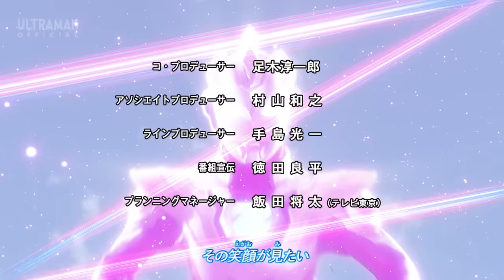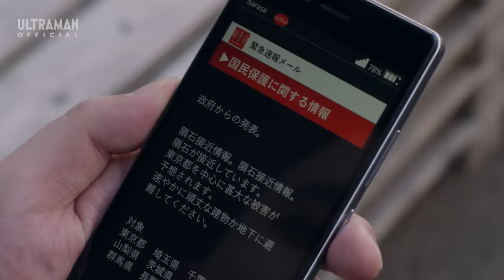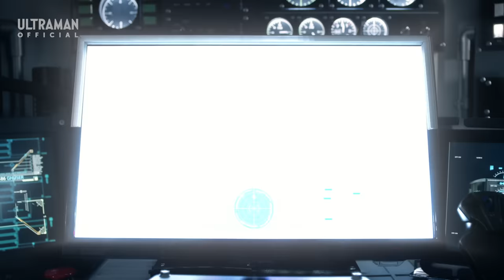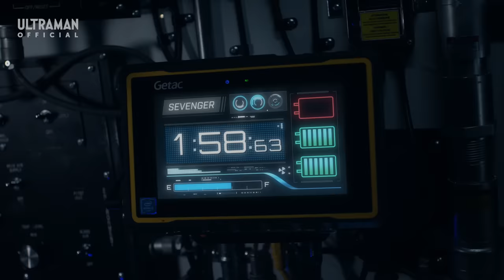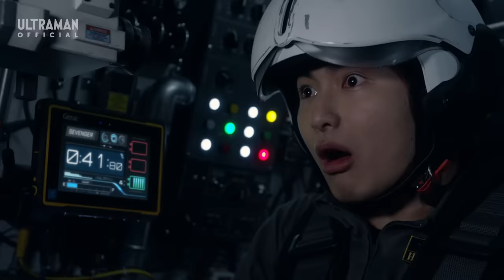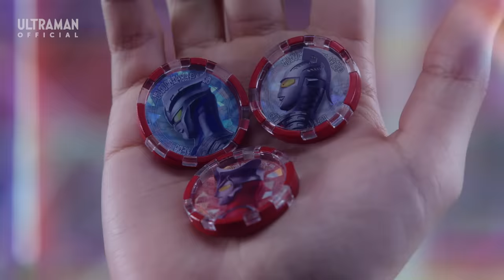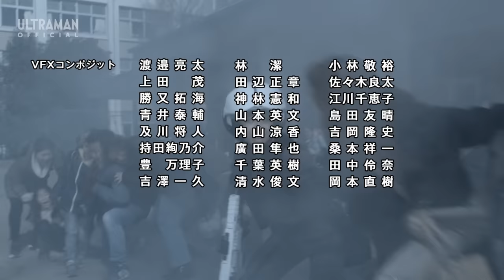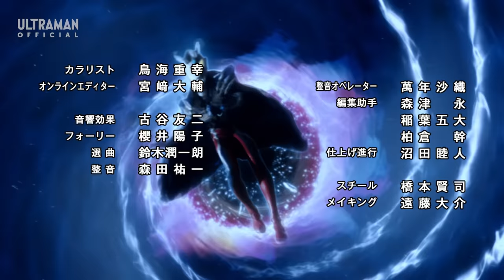ULTRAMAN Z Episode 1 "CHANT MY NAME!" -Official- [Multi-Language Subtitles Available]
★STORY↓
Haruki Natsukawa is a pilot for Global Allied Forces Japan’s robot unit, “STORAGE.” As he fights day and night to keep the peace on Earth, a new Ultra Hero alights before him!

That hero’s name is Ultraman Z (Zett). He’s a hot-blooded hero who introduces himself as the disciple of Ultraman Zero.

In the face of the Ferocious Space Shark Genegarg’s onslaught, the two imperiled heroes become one, and the story of a new Ultra begins!

★Series Synopsis
Once, shards of evil called “Devil Splinters” were scattered across space, throwing the galaxy into chaos. At that time, Ultraman Z, a new member of the Inter Galactic Defense Force who sought out Ultraman Zero as a mentor, comes down to Earth while chasing the Ferocious Space Shark Genegarg. On Earth, the Anti-Monster Robot Force STORAGE is formed to face down the monsters that appear on a daily basis. In his first battle, Z merges with Haruki Natsukawa, a new pilot of STORAGE. Together, they rise up to protect the peace! However, behind the scenes, the parasitic lifeform Celebro has set a terrifying plot into motion…

【Blu-ray release information in North America】
The Ultraman Series is now being released on Blu-ray in North America by Mill Creek Entertainment.